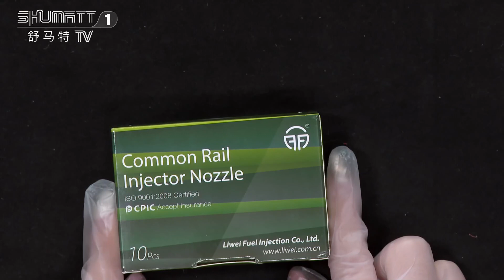#0934008340 | for injector #0950005220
【Introduction of the video】
★：Video introduction
★：Video chapter introduction
 Brand : Shumatt
Product SKU: G1Z17LLA158P834
Product wrranty time: 6 months.
★：DLLA158P834 nozzle #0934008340 Video character introduction ：Shumatt live streamer Caitlin#
★：DLLA158P834 nozzle #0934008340 Video guide introduction ：directed by the Schumatt production and broadcast team
★：DLLA158P834 nozzle #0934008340 Post-production introduction ：By the Schumatt film and television post-production department
★: DLLA158P834 nozzle #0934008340 Video venue introduction ：Product shooting is located in Schumatt's studio 1